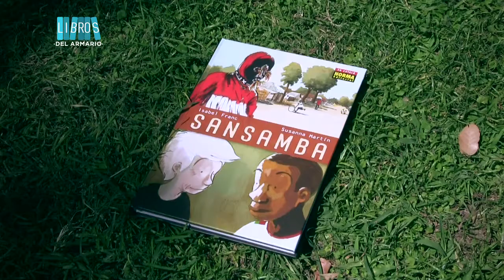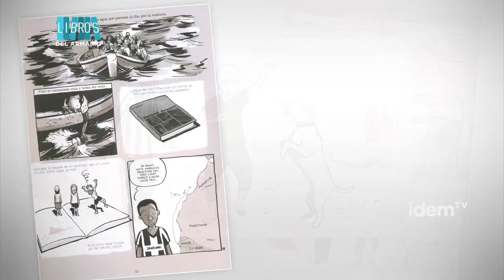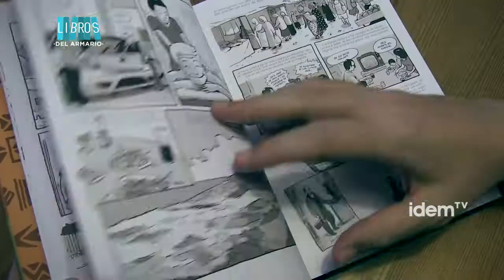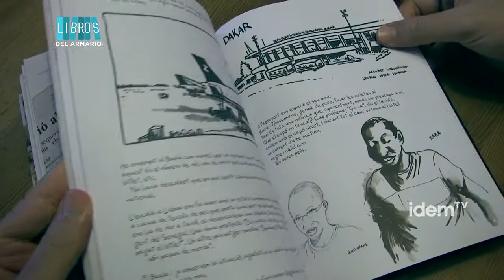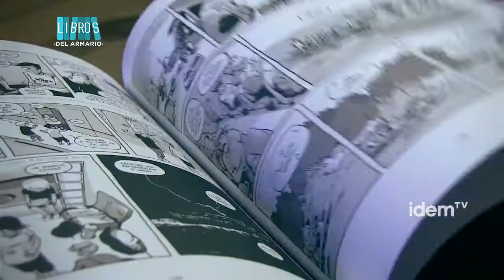[esp] Sansamba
Sansamba es la segunda colaboración entre Isabel Franc y Susanna Martín, autoras de referencia, pese que el contenido de sus cómics no se centra en la vida LGTB sino en lo que acontece en la vida de una lesbiana que transita por mundos diversos.

Sansamba es el nombre de un pueblo de Senegal, el lugar de nacimiento de Baala, un senegalés que, un buen día llama a la puerta de Alicia y se ofrece como jardinero. A partir de ese momento dos mundos muy diferentes se encuentran y se inicia la aventura vital.

Esta es una de las conversaciones que el libro recoge, entre otras vivencias de la autora que quedan plasmadas en su alter ego. Vivencias y convivencia que marcaron a el y la protagonista. El choque cultural les llevó al respeto y la estima, la comprensión mutua y la solidaridad.

Los Dercechos Humanos de las personas LGTB son parte de la relación pero también el Senegal, de África y de la vida cotidiana de sus gentes son una cuestión que forman parte de la experiencia convivida y de la amistad forjada

Sansamba relata una pequeña gran historia, un descubrimiento mutuo, una amistad y un destino compartido. Una relación que también tiene una doble partida con la colaboración de la ilustradora Susanna Martín que dibuja la experiencia de la que ella es observadora.

Sansamba narra una amistad y consolida una colaboración profesional. Nos acerca a un mundo conocido y al mismo tiempo lejano, y nos muestra las barreras de las incomprensiones y la discriminación, pero también el respeto y el diálogo.